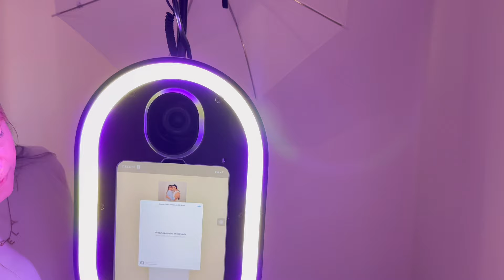¿VAS A LONDRES? CONOCE ESTE LUGAR, CONOCÍ AL CANTANTE DE DRAGÓN BALL, COMIENDO EN LUGARES NUEVOS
¡Hola!

Esta semana me tocó regresar a Londres y fui a un lugar nuevo, estaba súper emocionada por ir, empecé mis vacaciones y aproveché el tiempo para estar con mi familia y fuimos a un lugar nuevo a comer y también vi a mi prima que ya les he presentado anteriormente.
También conocí al cantante que hace los intros de Dragón Ball, y estuve con mi amiga Sofie, espero que te guste mucho el vlog de esta semana.
Y por si nadie te lo ha ducho, acuerdate que…

Lo estás haciendo increíble, estás logrando muchas cosas y es el inicio de todo.